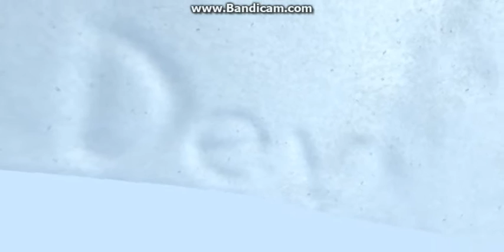World of Tanks | Easter egg | DEV IN SNOW!!!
In spectator mode you can activate free cam Caps Lock + F3 :)